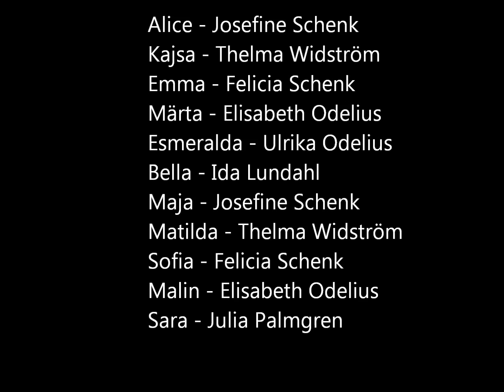Ponnyakuten 7 del 1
Uttagning till Ponnyakuten 7. Deltagarna visar upp sina problem med hästarna.